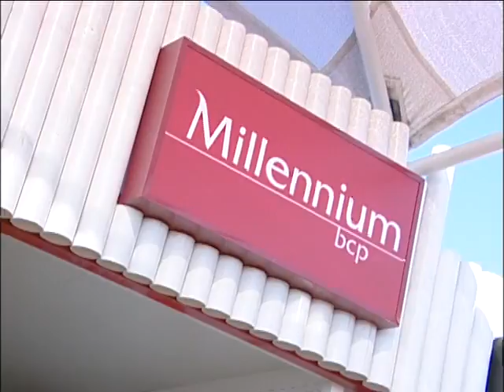Rock in Rio 2008 21